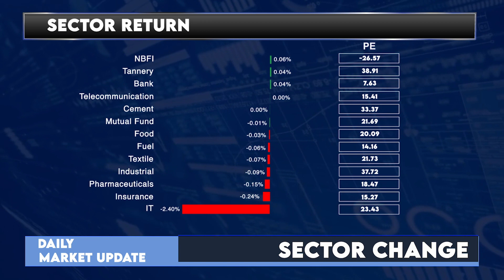আজকের ঢাকা শেয়ার বাজারঃ ২৭ ডিসেম্বর ২০২২ | Dhaka Stock Exchange News- Daily | LR GLOBAL